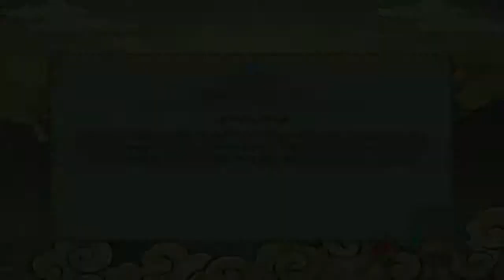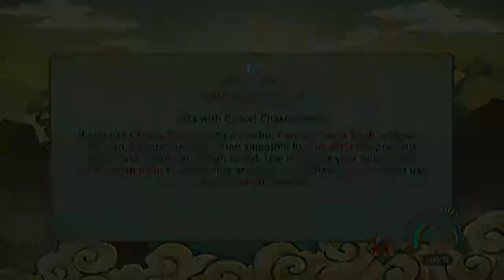Naruto Ultimate Ninja Storm Revolution #11 - "I lost"